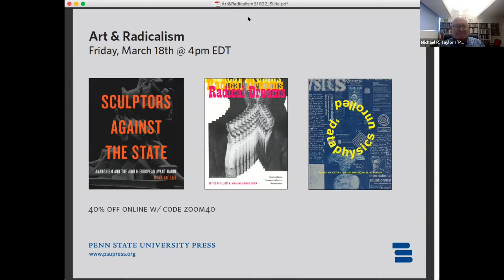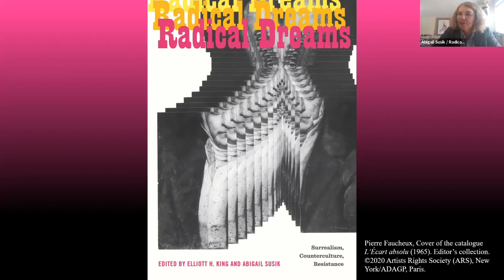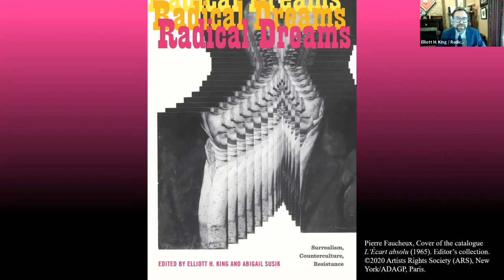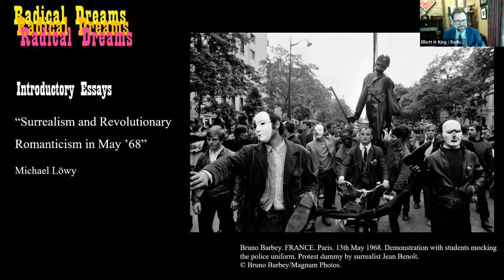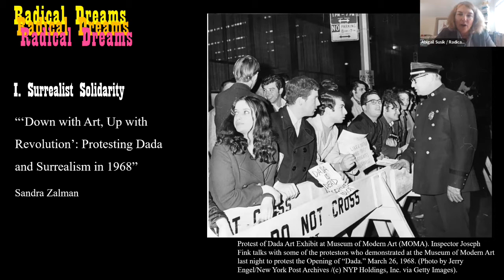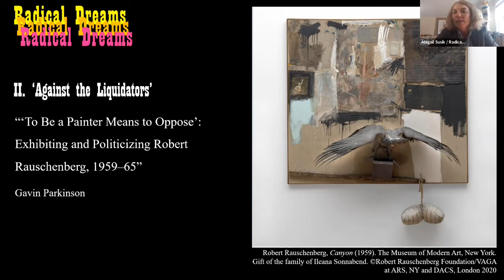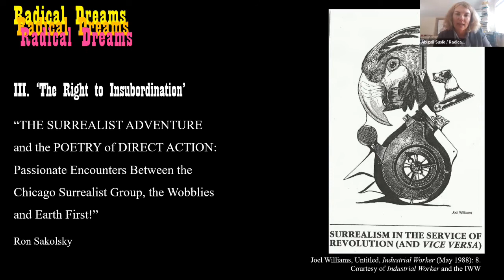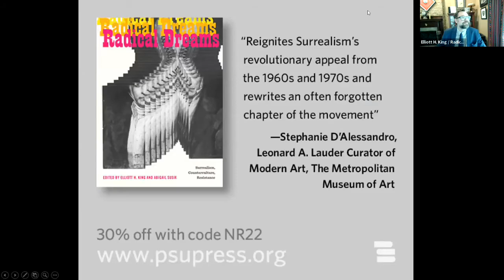PSU Press Presents: Art & Radicalism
The authors of recent books in Penn State University Press's Refiguring Modernism series gathered for a virtual panel on Friday, March 18th @ 4pm to discuss their work and answer audience questions.

Guests:

Mark Antliff
author of Sculptors Against the State: Anarchism and the Anglo-European Avant-Garde

Elliott H. King & Abigail Susik
editors of Radical Dreams: Surrealism, Counterculture, Resistance

Katie L. Price & Michael R. Taylor
editors of ’Pataphysics Unrolled

Moderated by Jonathan Eburne, Refiguring Modernism series editor